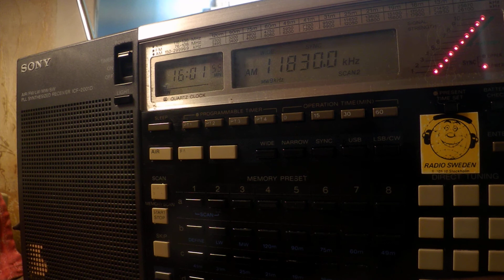12 04 2020 Pan American Broadcasting Tony Alamo Ministries in English to ME 1600 on 11830 Nauen